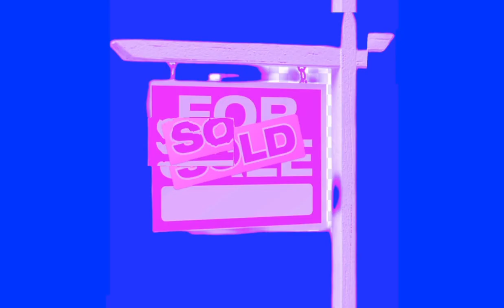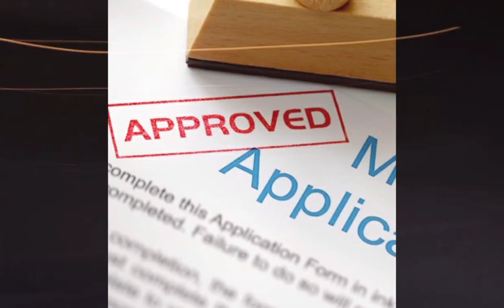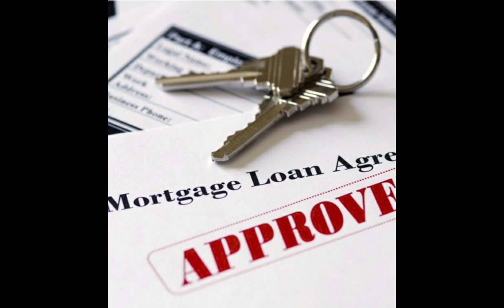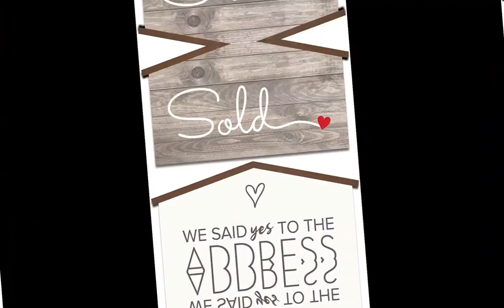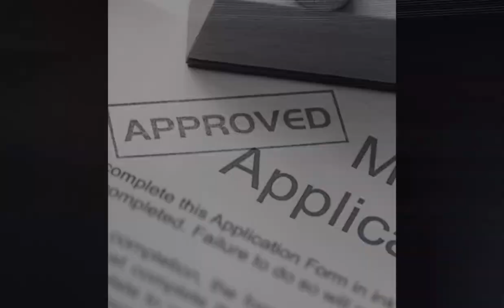Buy home/mortgage SUBLIMINAL. coded, affirmations 432hz 528hz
This subliminal is for those that are wanting to own their own home, own a new home or get a mortgage for your dream home.

Song: Take us home - Oran Loyfer

Quantum Divine Healing Codes:
405 5344 - money
6643094 - Lottery
3495820 - love/happiness
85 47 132 - Find/retain your home
3156 887 - remove poverty
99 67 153 - ease financial constraints

Frequencies:
528hz - cleanse energy from negative beliefs and cleanse your home
432hz - inner peace, clarity, and patience

Affirmations:
*I am worthy of owning my own home
*I remove any negative thoughts from owning my own home
*I have a perfect credit score
*I have no debts
*Getting a mortgage is easy for me
*I am excited and committed to being completely debt free
*I am in command of my money
*I enjoy spending my money wisely
*My dream home is waiting for me
*I trust the Universe to make owning my iwn house a reality
*My home wants me too
*I am at peace with the process of owning my own home
*everything works out well for me
*My perseverance brings my dream into reality
*I am protected from any negative energy preventing me from owning my own home
* My home is my goal, and I will achieve it
*I will cherish and care for my home
* Each day brings me closer to owning my own home

Also look out for "debt free" subliminal coming this week

Listen 2 times a day for 30 days. In a morning before you leave the house so the affirmations programme you ready for the day. And once just before bed so the affirmations can work while you're sleeping. Headphones are always preferred with any subliminal, but if you do not have any headphones then you can sit next to the speaker (safely) so your subconscious can pick up the affirmations. If not just listen as and when you can.
Thank you so much for my likes, comments and subscribes. You are helping my channel grow and I am truly grateful

For your own personalised subliminal,
energy healing, online courses or spells